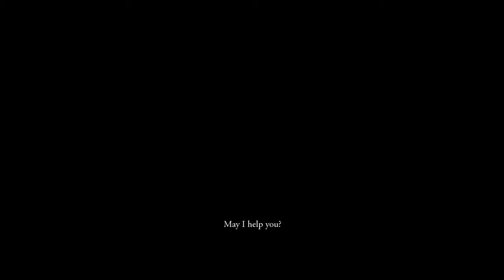Soothing Wraiths With Ballads | The Witcher | (Blind) Let's Play - Part 53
✪ Episode 53 of The Witcher Let's Play (Blind). In this episode Geralt of Rivia and Dandy go to the fields to help Alina and Celinas lost souls with the wonderful sounds of music. A fairytale once again

✪ GAME SUMMARY

The Witcher is an action role-playing game developed by CD Projekt Red, based on the novel series of The Witcher by Polish author Andrzej Sapkowski. The story takes place in a medieval fantasy world and follows Geralt of Rivia, one of a few traveling monster hunters who have supernatural powers, known as Witchers. The game's system of moral choices as part of the storyline was noted for its time-delayed consequences and lack of black-and-white morality.